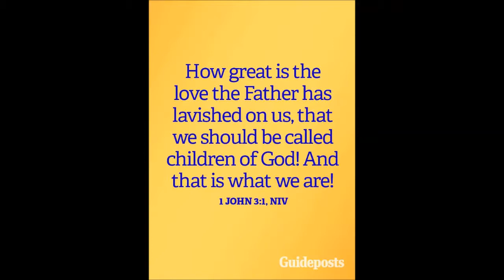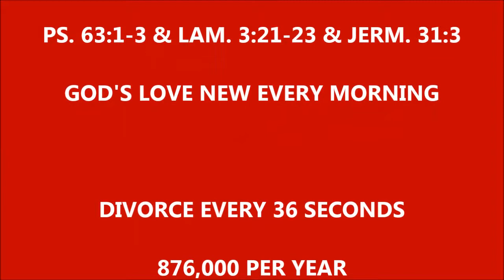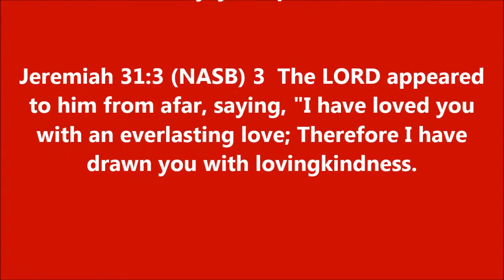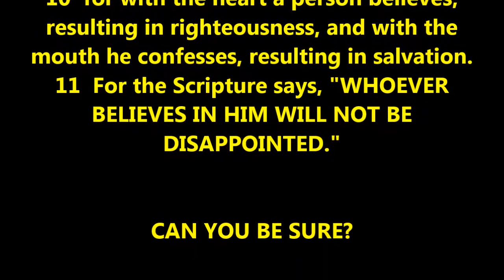THOUGHT FOR THE DAY PASTOR PETE 10 19 2017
PS 63:3, LAM. 3:21-23, JERM. 31:3  LOOKING FOR LOVE?